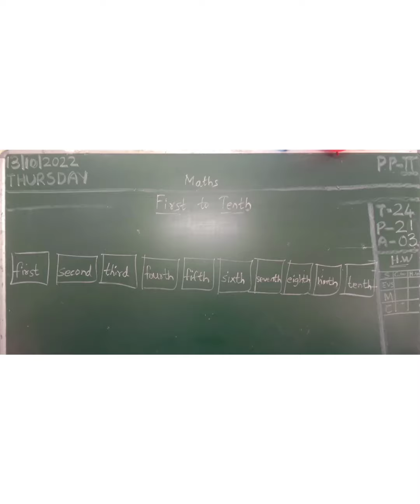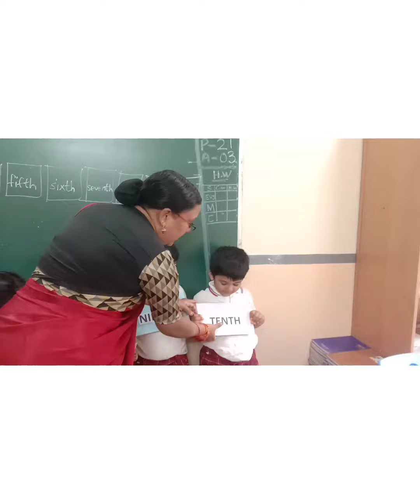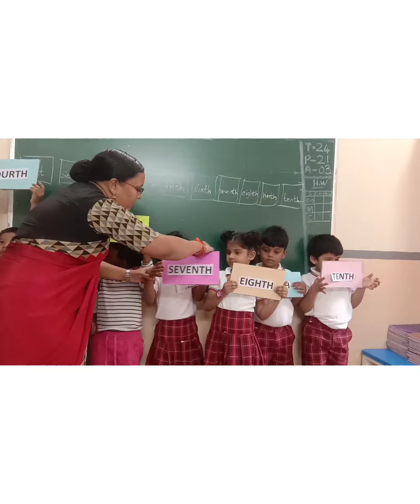Class: PP - II, Sub: Maths, Group Activity. Block: Ordinal Numbers.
Class: PP - II, Sub: Maths, Group Activity.

Block: Ordinal Numbers.

Children were able to show the correct placard of the numbers.